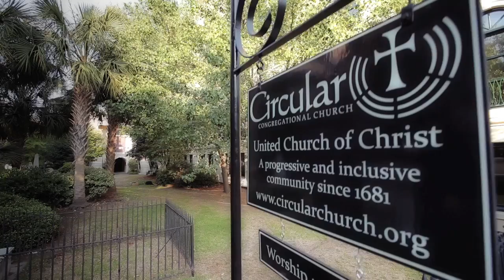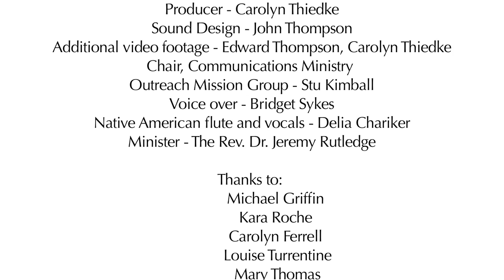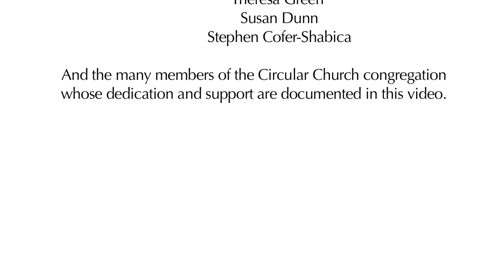Circular Church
Circular Church: a progressive and inclusive community since 1681. Circular Church is located in downtown Charleston, SC and is a member of United Church of Christ (UCC).  Video by David Keller of CharlestonVideoService.com